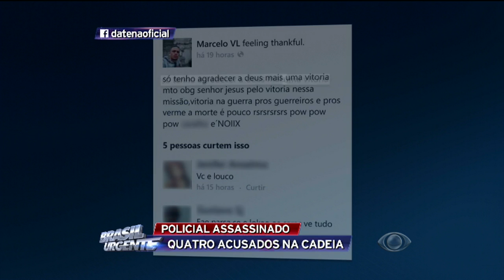Acusados de matar policial são presos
Quatro acusados de assassinar um policial foram presos. A linha de raciocínio da polícia é de que se trata de latrocínio, mas os criminosos sequer chegaram a levar a moto do agente.